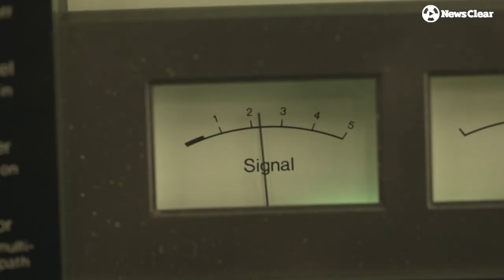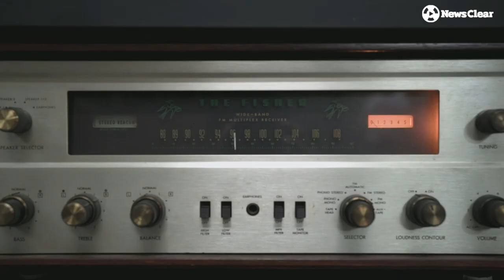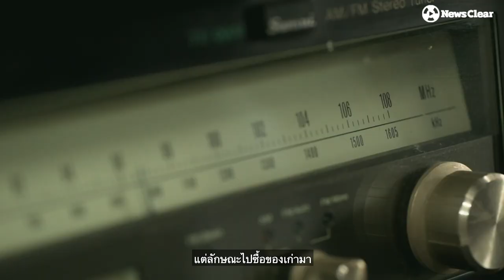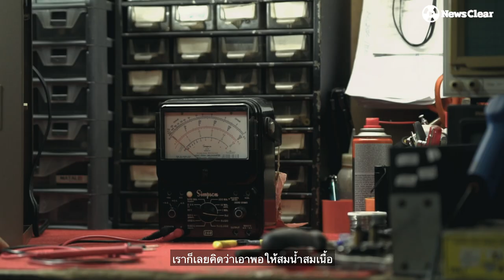เซียนเครื่องเสียง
นักเล่นเครื่องเสียงแบบวินเทจ คงไม่มีใครไม่รู้จักร้าน 'โทออดิโอ' เพราะ 'โทออดิโอ' เป็นร้านซ่อมเครื่องเสียงวินเทจในตำนานที่เปิดให้บริการมากว่า 40 ปี
แต่สำหรับคนที่เกิดไม่ไหวใหญ่ไม่ทัน 'โทออดิโอ' เป็นร้านที่จะต้องรู้จัก! ด้วยการซ่อมเครื่องเสียงไม่ใช่เพียงซ่อมให้มีเสียงเท่านั้น! แต่สำคัญที่สำเนียงทำนองยังคงต้นฉบับดั่งเดิมอีกด้วย
และ 'โทออดิโอ' คือช่างกูรูเฉพาะทาง-หมอรักษา-คลีนิกดูแล ที่เปิดบริการเหลือ1-2 ที่ในประเทศไทย

ไม่ว่าเครื่องเสียงจะเก่าแก่แค่ไหนขอให้ยกมาหรืออยากจะหาความคลาสสิกในโลกเครื่องเสียงก็แวะมา

พิกัด 1/685 Tho Audio, ถนน ประเสริฐมนูกิจ แขวง นวลจันทร์ เขต บึงกุ่ม กรุงเทพมหานคร 10230